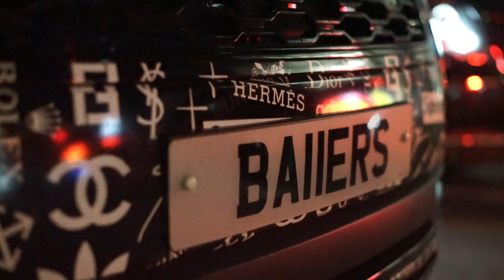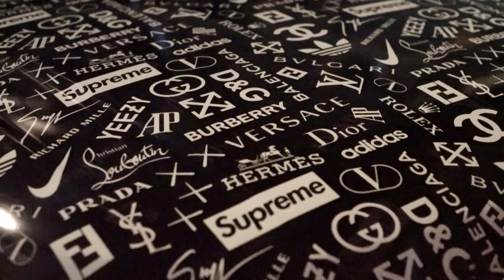Boutique Ballers launch event | Ruben Loftus-Cheek goes shopping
This is the opening of a new high end fashion shop called Boutique Ballers. It's aimed at professional athletes and celebrities. It gives members the option to book out the whole shop for a private experience. A number of well known figures attended this launch event.